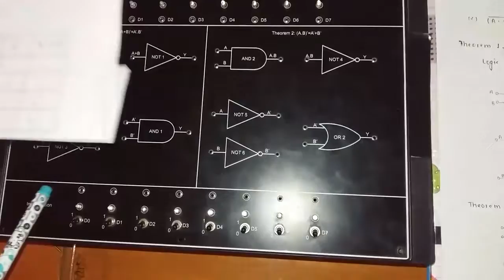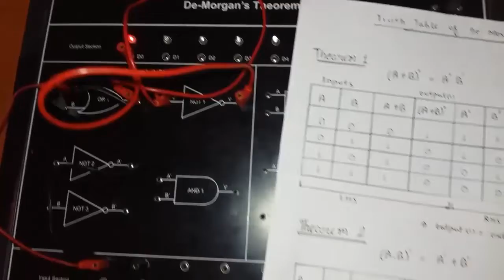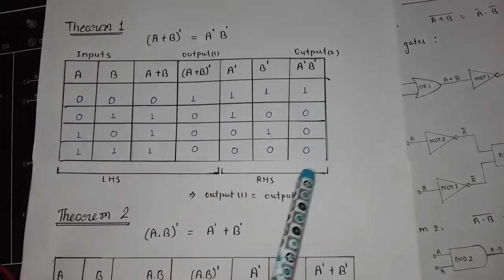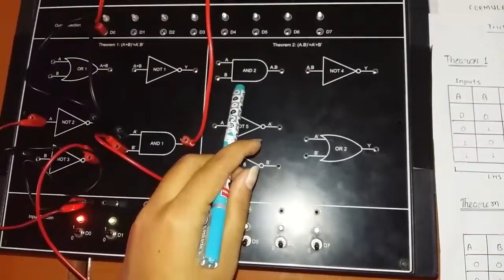De Morgan's Theorem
Presented By : Ekta Mate
M.Sc. Physics III Semester
Govt Autonomous PG College Chhindwara MP